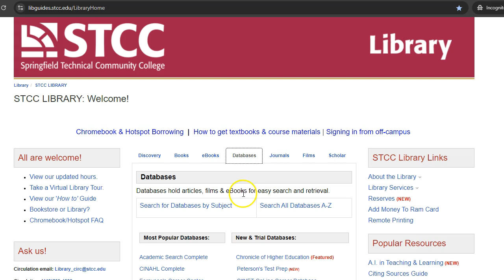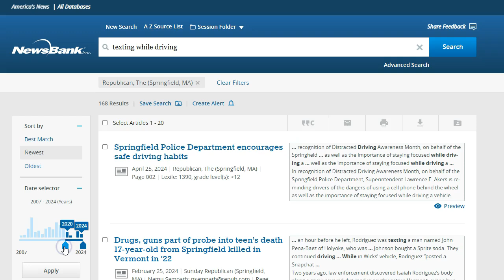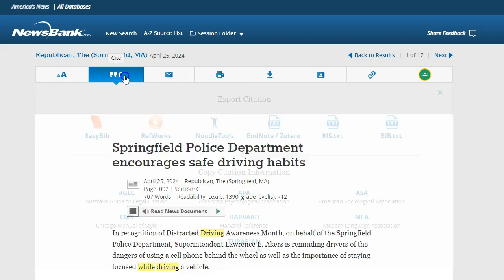Springfield Republican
Got a question? Ask us!